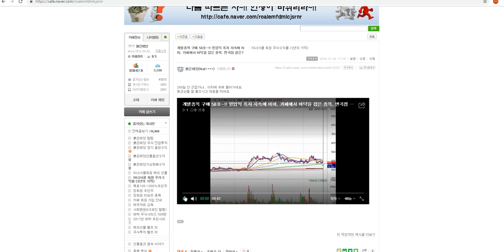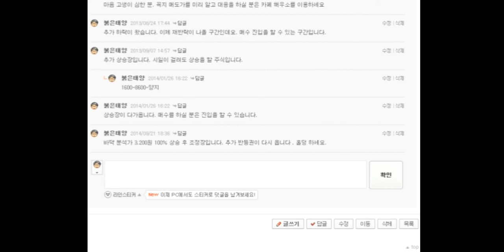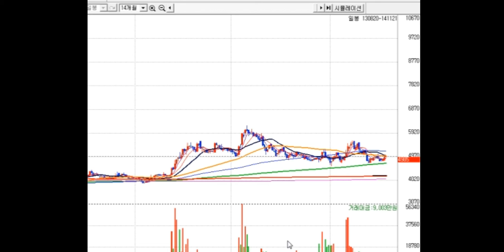대박주--개별종목 구매 58호~!! 영업익 흑자 지속에 이미. 카페에서 바닥을 잡은 종목. 변곡점 끝은?